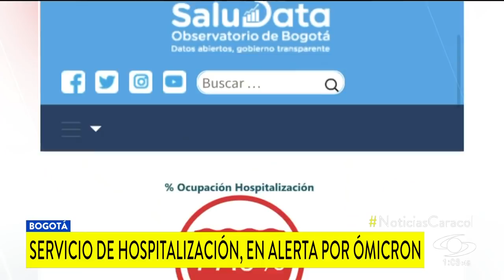Alerta roja por aumento en ocupación de las salas de urgencias en Bogotá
Durante los primeros días de enero se incrementó la demanda en los servicios de hospitalización, al punto que hoy este indicador en Bogotá está en alerta roja.

En los últimos 14 días, en Bogotá se han diagnosticado 49.216 casos de COVID-19.El ascenso al cuarto pico de la pandemia, el predomino de la variante ómicron, y la presencia de otras cepas se reflejan claramente en los servicios de urgencia de la capital, que ya está en niveles de alerta roja con una ocupación del 77,9%.